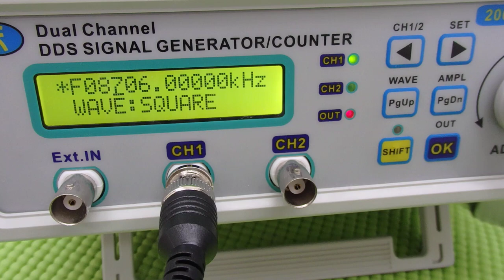表面弾性波を利用した超音波制御技術 ultrasonic-labo